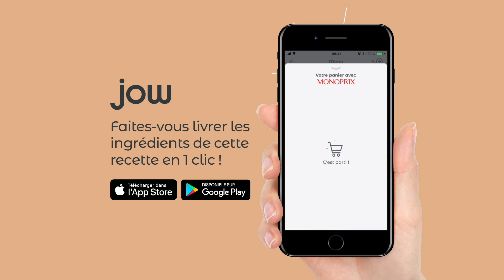Recette Salade saumon mangue avocat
Assouvit les envies de fraîcheur très très rapidement

Recette de Saumon, avocat, mangue, pousses d'épinards, gingembre, sauce soja